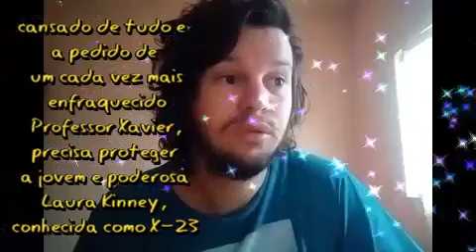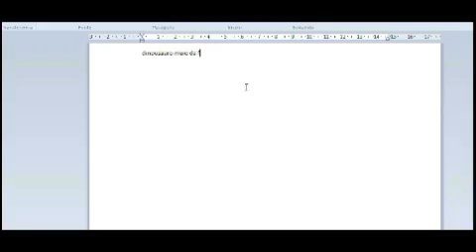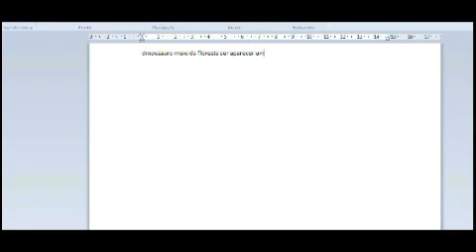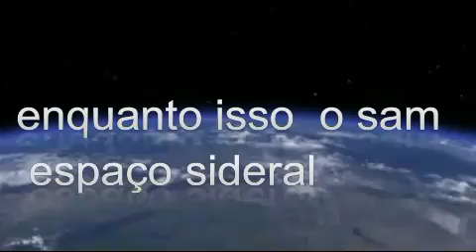logan filme ação rede globo tela quente 29/ 07/ 2024